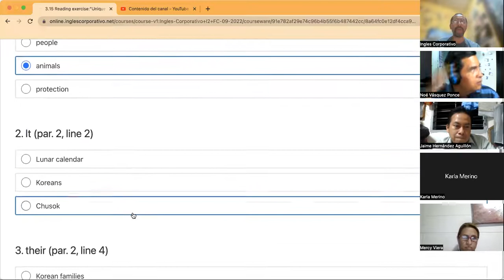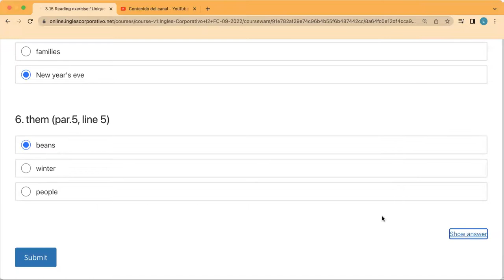Inglés Corporativo- Day 7 September 14, Pronunciation and Reading Part 2